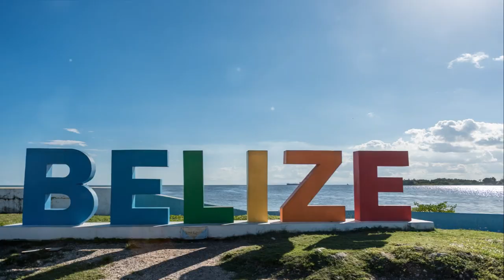Places To Retire Under $1500 in 2024 [You Will Love The Number 1]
Want a budget-friendly place to retire in 2024? This video shows the Top 10 CHEAPEST Countries To Live under 1500 dollars.